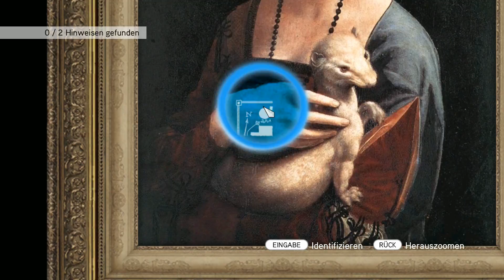Lets Play Assassins Creed Brotherhood - Rätselraten mit Ezio - Part 41